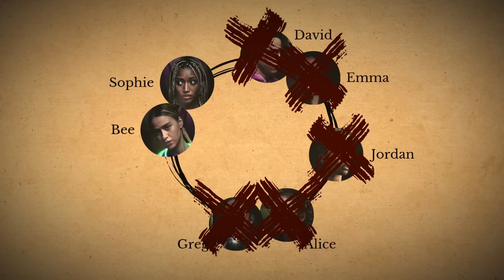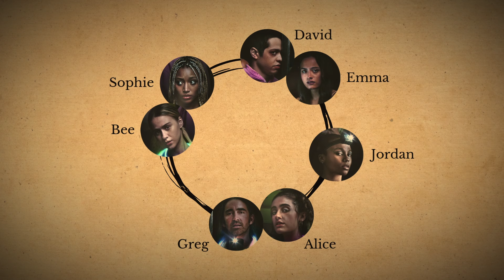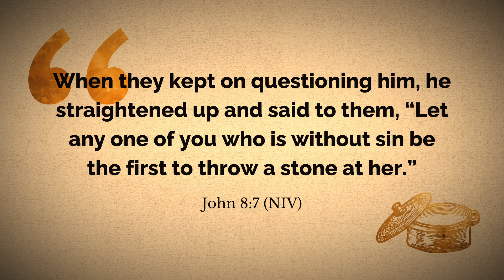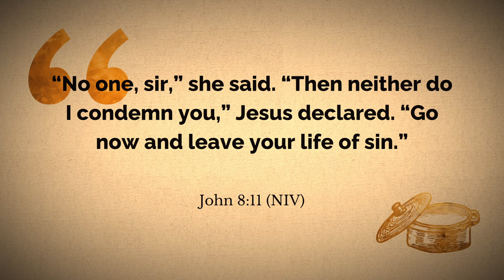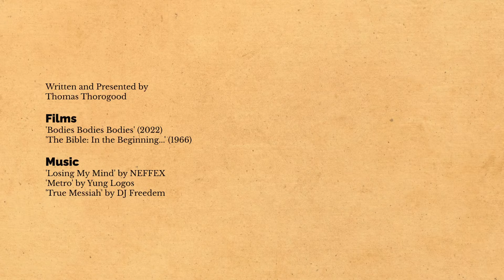The Hidden Meaning of Bodies Bodies Bodies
A video essay (with spoilers) about the dark deeper meaning of 'Bodies Bodies Bodies' (2022), the A24 comedy horror movie directed by Halina Reijn and starring Amandla Stenberg, Maria Bakalova, Myha'la Herrold, Chase Sui Wonders, Rachel Sennott, Lee Pace and Pete Davidson. In this video I get into its deeper themes and symbolism.

REFERENCES
'Bodies Bodies Bodies' (2022)
'The Bible: In the Beginning...' (1966)

ARTWORKS FEATURED
- 'Fresco, Dominican monastery at San Marco, Florence, showing the lance piercing the side of Jesus on the cross' (c. 1440) by Fra Angelico

MUSIC
'Losing My Mind' by NEFFEX
'Metro' by Yung Logos
'True Messiah' by DJ Freedem

CHAPTERS
00:00 Intro
00:18 The Setup
02:02 The Seven
05:52 Descent into Darkness
10:37 The Ending
12:16 Phone Addiction
13:08 Critique of Gen Z?
13:40 Competitive Victimhood
15:37 Using Words for Harm
17:26 He Who Casts the First Stone
19:34 The Tell-Tale Heart